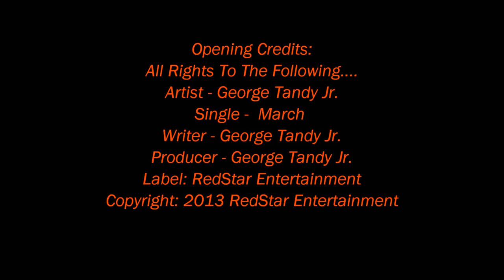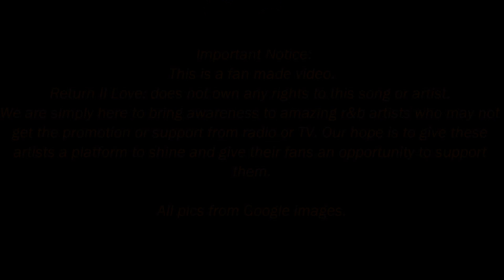Return II Love ♪: George Tandy Jr. - March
$:BUY
All Rights To The Following.
Artist - George Tandy Jr.
Single -  March
Writer - George Tandy Jr.
Producer - George Tandy Jr.
Label: RedStar Entertainment
Copyright: 2013 RedStar Entertainment